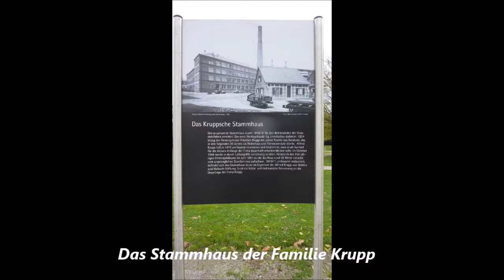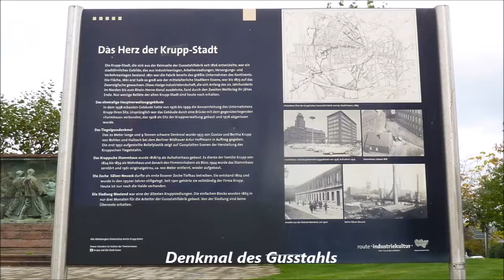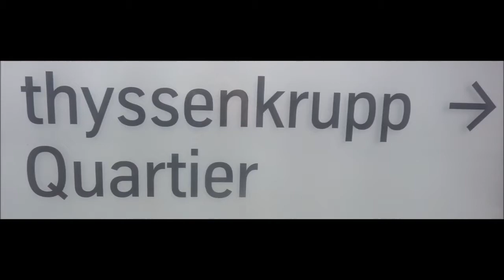2064 * Der Sportler *Essen Krupp Das ThyssenKrupp Quartier * 26.10.2017